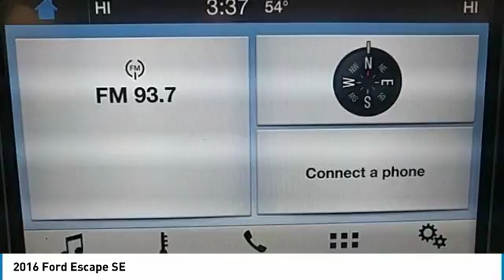2016 Ford Escape Hudson WI 4527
2016 Ford Escape SE

Hudson Ford
2020 Crest View Drive

Recent Arrival! #1 VOLUME FORD DEALER IN WISCONSIN! Deep Impact Blue Escape SE, EcoBoost 1.6L I4 GTDi DOHC Turbocharged VCT, 4WD, All-Weather Floor Mats (Set of 4), Black Roof-Rack Side Rails, Dual Zone Electronic Automatic Temperature Control, Equipment Group 201A, Heated Front Seats, Heated Side Mirrors, Perimeter Alarm, Power Converter 110V Outlet, Radio: Media Hub w/SYNC 3, Reverse Sensing System, SE Cold Weather Package, SE Convenience Package, SYNC 3 Communications & Entertainment System, Windshield Wiper De-Icer. Priced below KBB Fair Purchase Price! 22/29 City/Highway MPG 21826 is 12328 miles below market average!brbrWhy Hudson Ford - Shopping at Hudson is car buying the way it should be: fun, and fair. Here are our promises: *Free Auto Check Report * Our Best Price Upfront - Pure and Simple! * Transparent Buying Process!br* You Can't Buy The Wrong Car - * All Used Vehicles Inspected and Ready for Sale!br* No Hassle Sell or Trade Any Carbr.brbr2016 Ford Escape SE 4D Sport Utility 4WD 6-Speed Automatic EcoBoost 1.6L I4 GTDi DOHC Turbocharged VCTbrbrAwards:br  * 2016 KBB.com Brand Image Awards